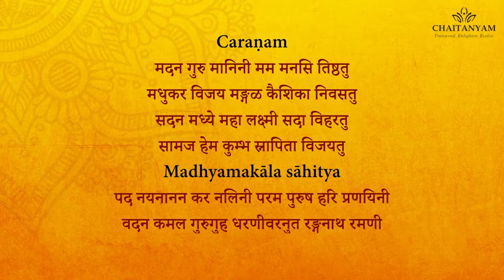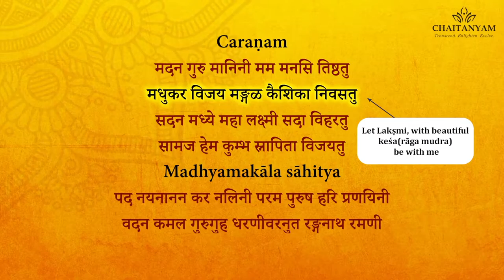Sri Bhargavi - Raga Mangalakaishiki - Muthuswami Dikshitar | Gayathri Girish | Chaitanyam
This special composition of Sri Muthuswami Dikshitar "Sri Bhargavi" in the raaga Mangalakaishiki embodies Goddess Lakshmi as the provider of "bhadram" or auspiciousness.

This rendition is a snippet from the thematic presentation "Sarvam Shaktimayam" for Chaitanyam (available which explores the divine functions of the Goddess in creating and sustaining the universe.